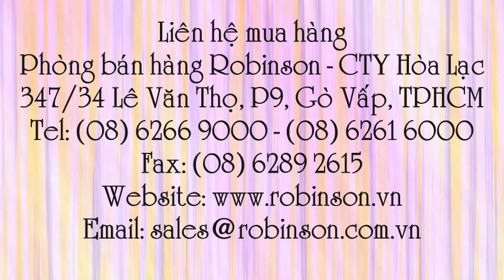Miếng chặn biên